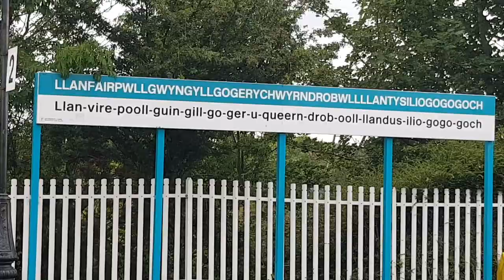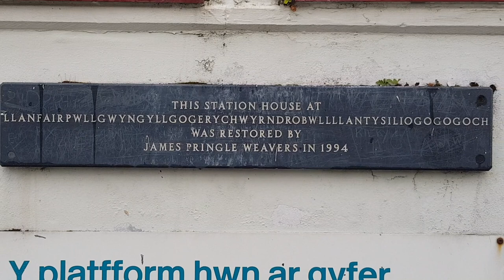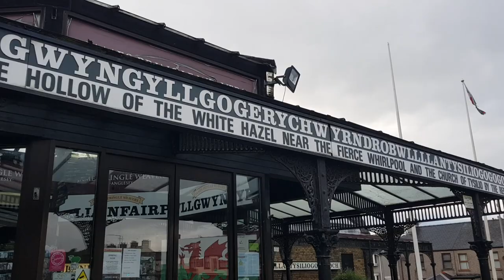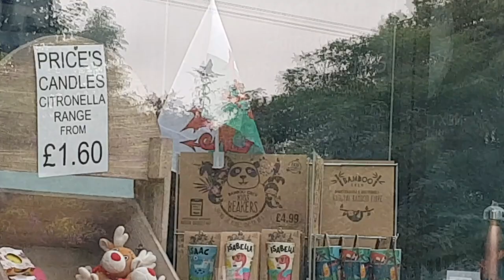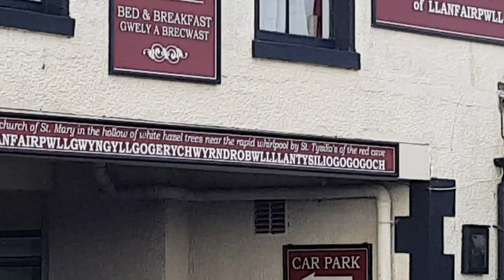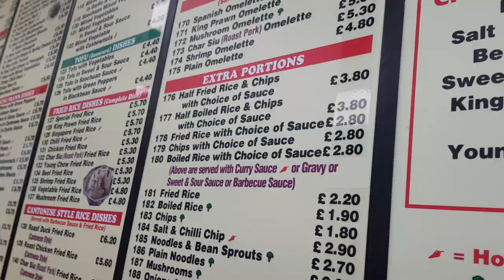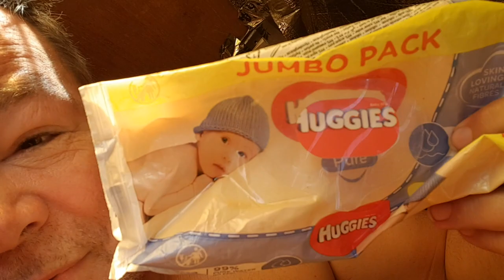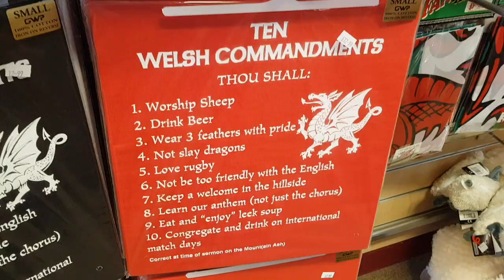🏴󠁧󠁢󠁷󠁬󠁳󠁿 S07E56 Llanfair­pwllgwyngyll­gogery­chwyrn­drobwll­llan­tysilio­gogo­goch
Llanfair­pwllgwyngyll­gogery­chwyrn­drobwll­llan­tysilio­gogo­goch is a village in Anglesey near the Menai Straits bridge whose name gives directions to it's location including just landmarks as the maelstrom currents in the Menai Straits that made navigation fraught before Thomas Telford's epic suspension bridge.